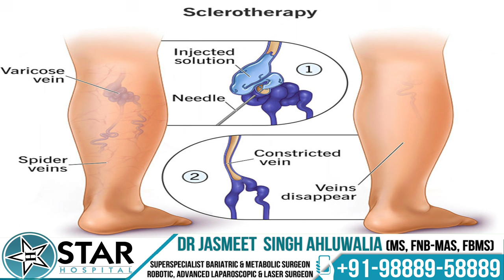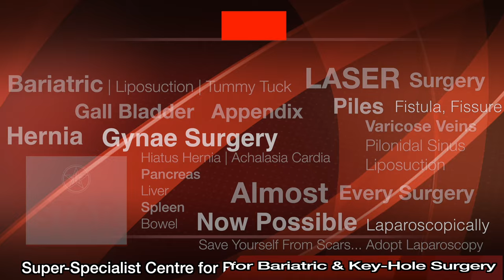Spider Veins - Causes, Symptom, Treatment & Exercise | Spider Veins On Legs, Thigh Natural Treatment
Hello friends let's discuss Spider Veins today.

What are their symptoms, how do we identify them, and what treatments are available? How can we prevent them?

Spider veins, technically termed telangiectasia, refer to tiny veins beneath the skin that become prominently visible due to damage, resembling spider webs. They often appear red, blue, or even purple, commonly on the legs and face, though they can occur anywhere on the body.

Spider veins are commonly mistaken for varicose veins. However, varicose veins are larger and more tortuous, typically not purple in color. If you observe closely, you can distinguish between the two.

The symptoms of spider veins are usually cosmetic; patients may feel uncomfortable with the appearance of veins on their legs. However, some may experience mild pain, cramping, itching, or even a slight edema. It's essential to note that not all these symptoms are necessarily due to spider veins; they may also indicate other conditions.

Spider veins typically don't lead to complications, as they are very small and confined to the skin. However, chronic venous insufficiency can sometimes cause them, where increased pressure in the legs results in the appearance of spider veins. In such cases, complications are a concern, and it's advisable to consult a doctor and undergo tests to rule out underlying causes.

The most common treatment for spider veins is sclerotherapy, where doctors inject a sclerosing agent into the veins using a very fine needle. Since spider veins are usually interconnected, injecting at one point can cover a significant area, causing the veins to collapse internally and eventually disappear. Immediate results are often seen, with most veins disappearing. However, some patients may experience recurrence over time, necessitating additional sessions.

For larger veins or specific conditions, laser treatment can also be effective. It involves using laser energy to close off the veins, aiding in their disappearance. It's a simple outpatient procedure, allowing patients to resume normal activities immediately afterward.

Preventive measures include avoiding prolonged sitting or standing, maintaining a healthy weight, quitting smoking, and engaging in regular physical activity. If you have a sedentary job, take breaks to walk around periodically. By following these practices, you can reduce your risk of developing spider veins and maintain healthy circulation.

265, Lajpat Nagar, Guru Nanak Mission Chowk,

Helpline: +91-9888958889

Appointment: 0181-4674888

- Deluxe Suit
- Local accomodation